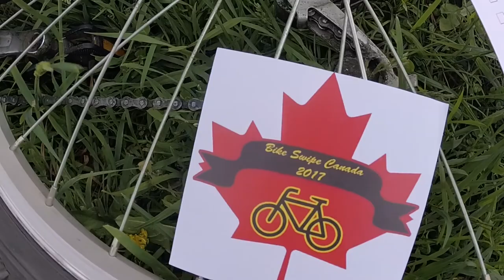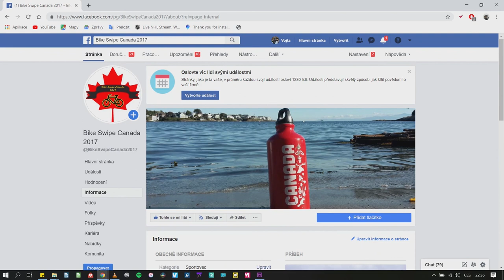Bike Swipe Canada 2017: #3 START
3. díl dokumentu o cyklistické expedici Bike Swipe Canada 2017 napříč Kanadou.

3. díl dokumentu popisuje, jak jsem se přesunul z Toronta na východ Kanady a zahájil expedici na břehu Atlantického oceánu.

Kamera, Zvuk , Střih

///HUDBA///